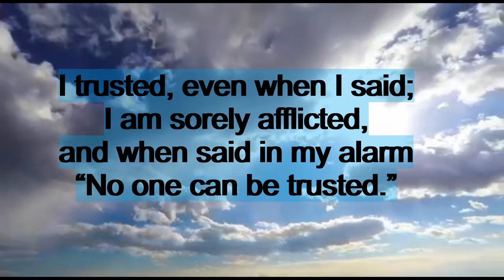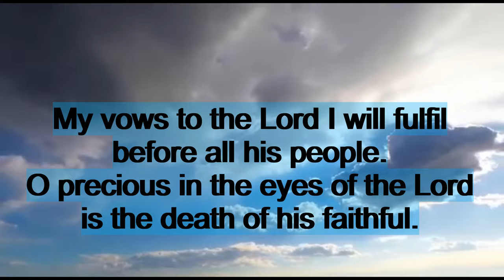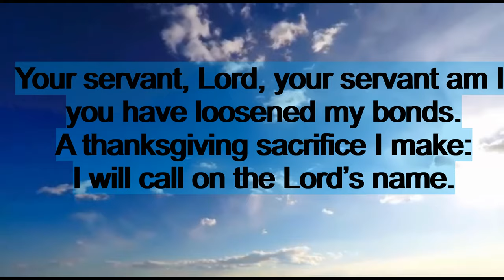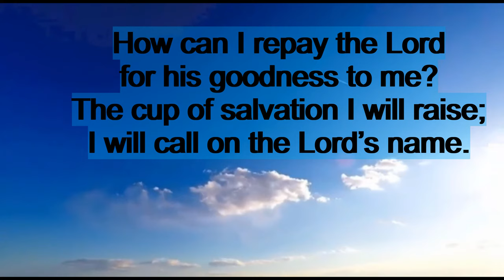Psalm 115 How can I repay the Lord for His goodness to me.